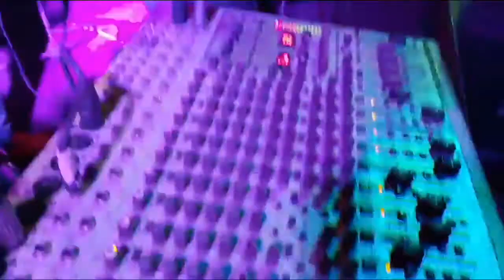Soñadores Band Mix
Saludos Amigos